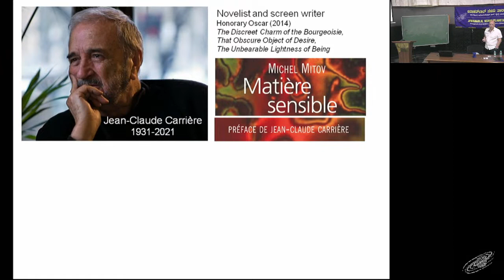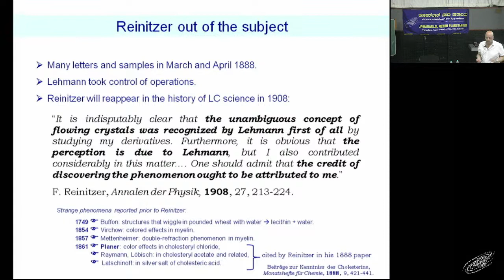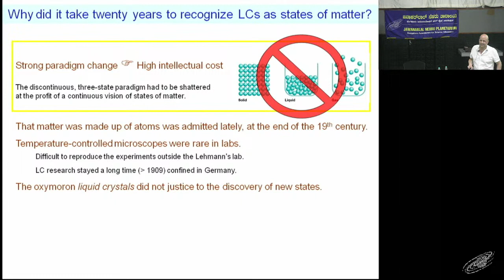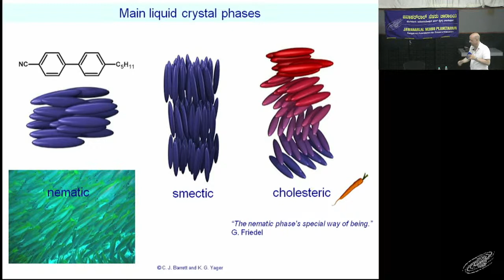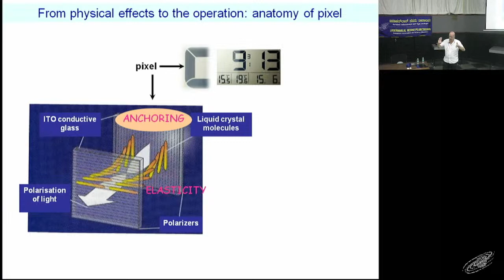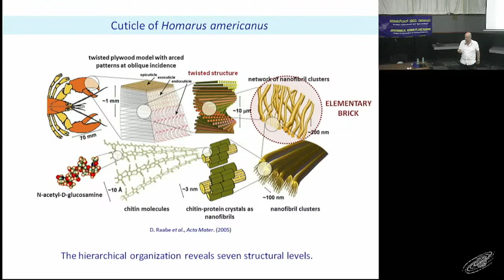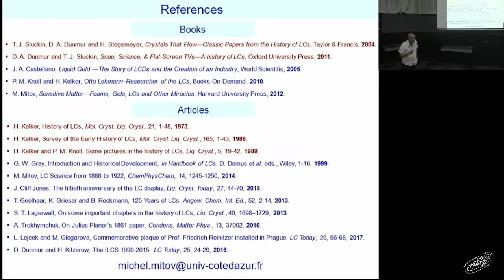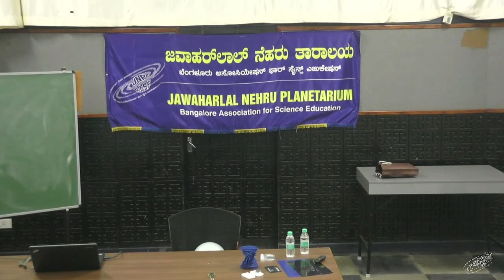The odyssey of liquid crystals, from carrot to flat screen by Michel Mitov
The odyssey of liquid crystals, from carrot to flat screen

Speaker: Michel Mitov (French National Centre for Scientific Research)

When: 4:00 pm to 5:30 pm Sunday, 13 August 2023

Where: Jawaharlal Nehru Planetarium, Bengaluru

Abstract:

This lecture will narrate the strange space-time odyssey of a carrot, beginning in 1888 at the German University of Prague in the Czech Republic and completing in 1968 on the ground floor of Rockefeller Center in New York–USA. RCA revealed there a breakthrough in the field of liquid crystal research to sixty reporters and displayed prototypes of flat screens for pictures and moving images. Thus began the worldwide information-display industry's change. A cast of scientists took part in the debate, and they will come to testify during this lecture: the path that led to the recognition of new states of matter was long and painful. Finally, liquid crystals changed our perception of matter by shattering the "three-state" paradigm.

About the Speaker:

Michel Mitov obtained his PhD in condensed matter physics from the University of Nice–France. He is Director of research at the CNRS, the French National Centre for Scientific Research. His current interests include the design and optics of twisted liquid crystals, along with biomimetic versions inspired by insect carapaces. He is the inventor of patents for smart windows that manage solar light and temperature. He wrote an essay of science popularization called “Sensitive Matter: Foams, Gels, Liquid Crystals and Other Miracles” about soft matter.